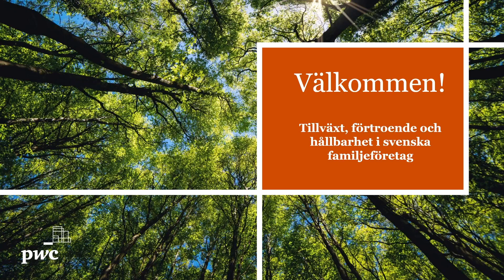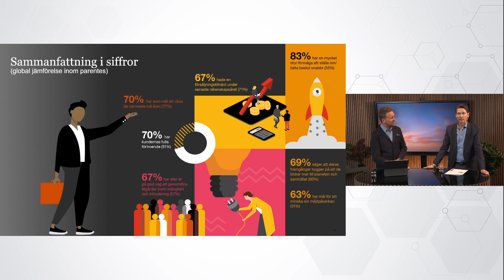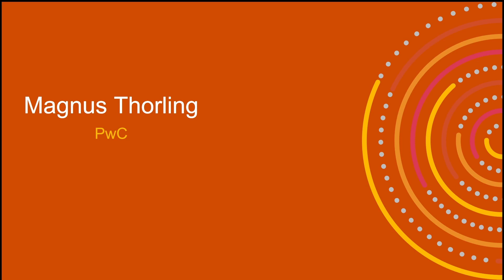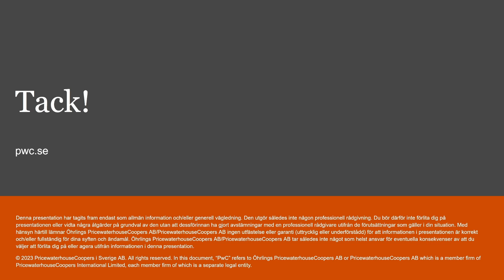Tillväxt, förtroende och hållbarhet i svenska familjeföretag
Vi på PwC har lanserat undersökningen Family Business Survey och tillsammans med Family Business Network Sverige och två familjeföretag, EAB och Spendrups Bryggeri som diskuterar vi möjligheter och utmaningar för deras typ av företag.

Detta sändes första gången den 5 maj på LinkedIn med temat: "Tillväxt, förtroende och hållbarhet i svenska familjeföretag".